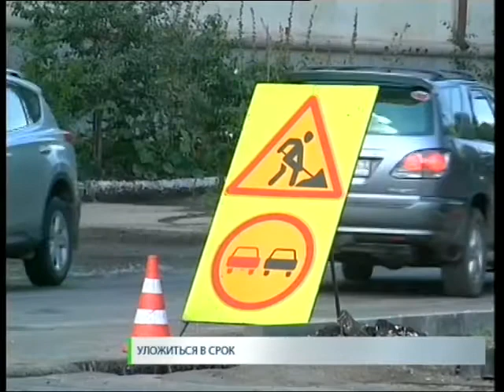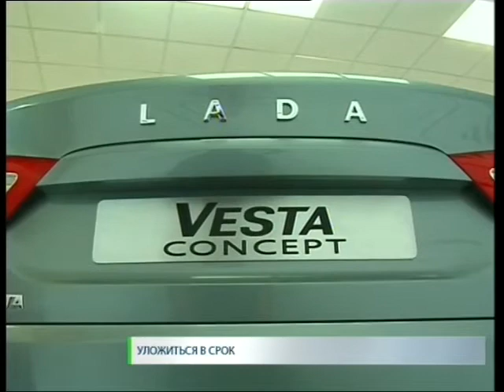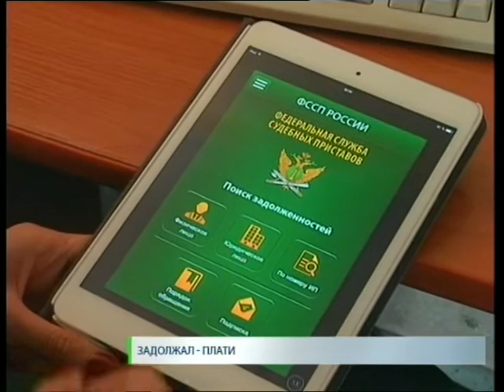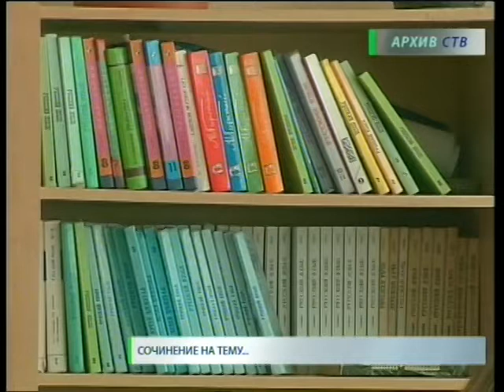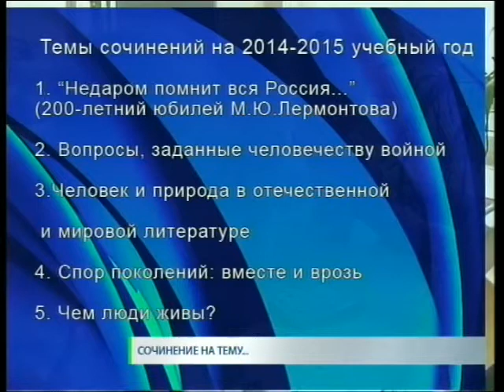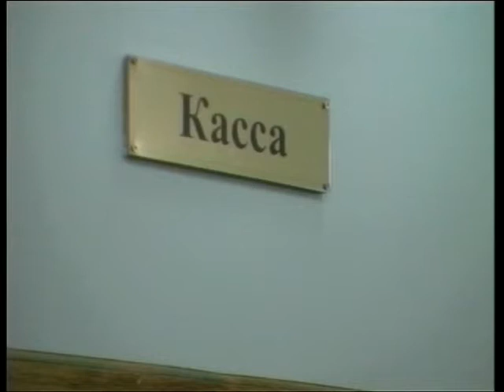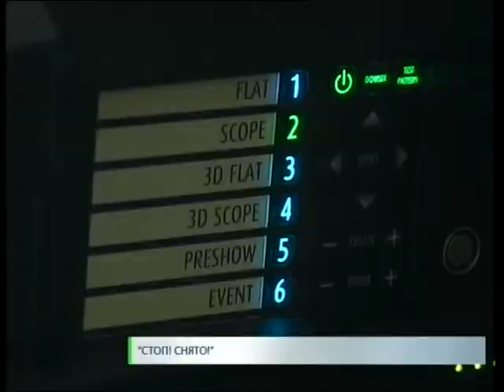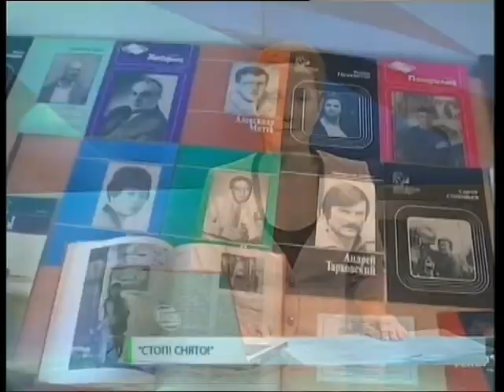Новости. СТВ 27 08 14